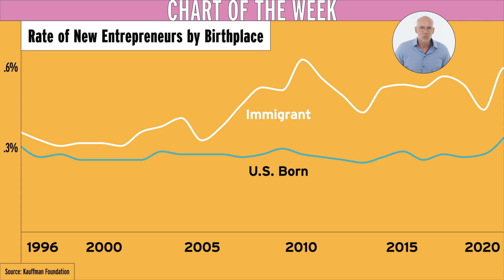Why America Needs Immigrants | Chart of the Week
This week, Scott finds that immigrants are starting new business at exceptionally high rates.

Dig further. Read the original report